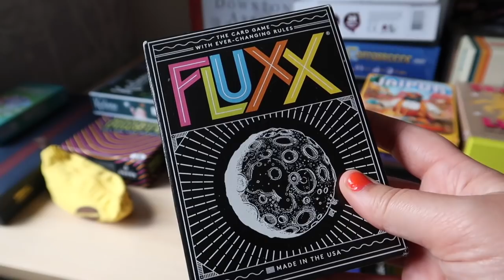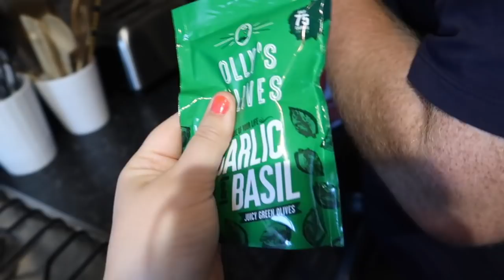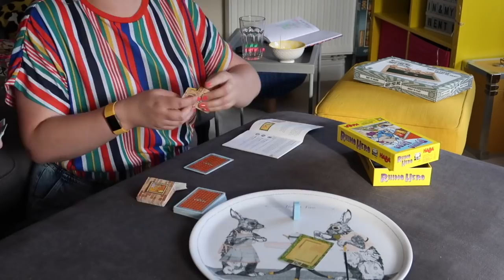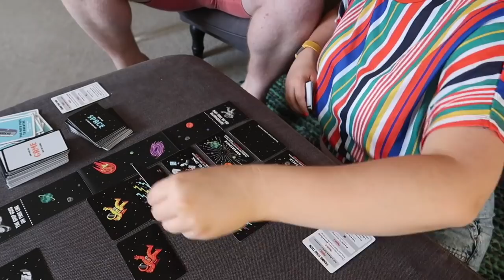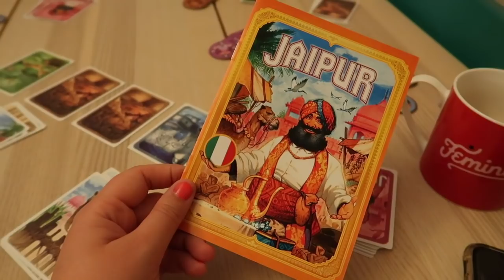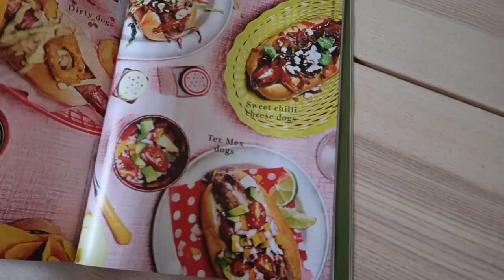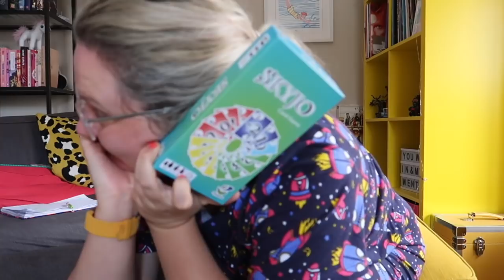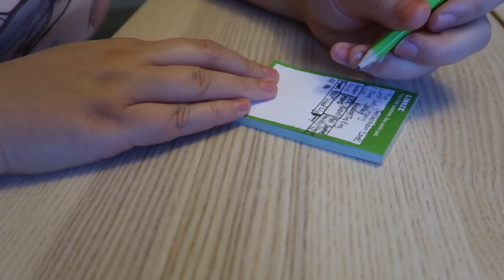We Played 42 Board Games in One Weekend | Vlog | Lauren and the Books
Hurrah for board games, and hurrah to 42 board games in one weekend!

Have you played any of the games we played? What is your favourite game?